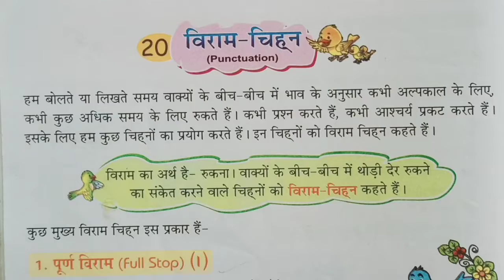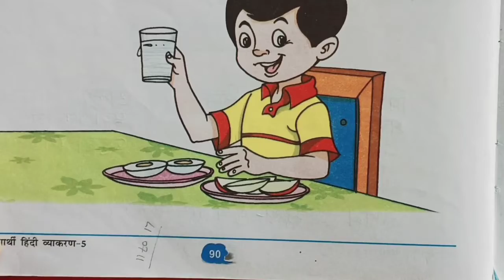Class 5 Hindi Vyakaran Chapter 20: विराम-चिन्ह | Punctuation | Book Work